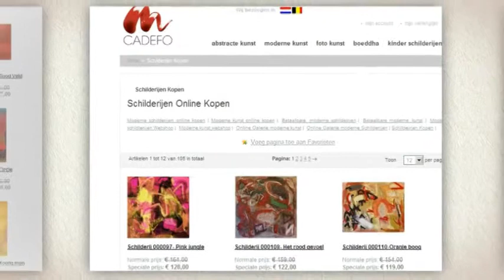Schilderijen Kopen bij Cadefo Kunst Galerie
- Schilderijen Kopen bij cadefo kunst galerie. Cadefo kunst galerie heeft het grootste assortiment aan betaalbare schilderijen van nederland. Bezoek onze webshop en koop online.